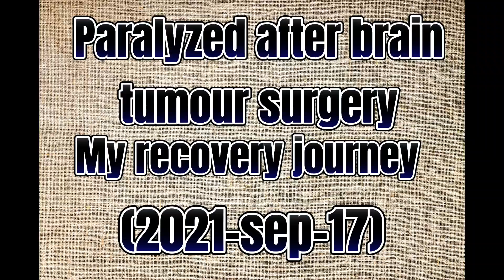PARALYSIS EXERCISE🔥 || HOME REHAB || RESTORE STRENGTH || UPPER BODY.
Exercise for paralysis - Hi all dear friend welcome my youtube channel. I create this channel for motivation for all people who battling with this weakness in there life.
          These exercises are for active patient.do hard, do better and get well soon.